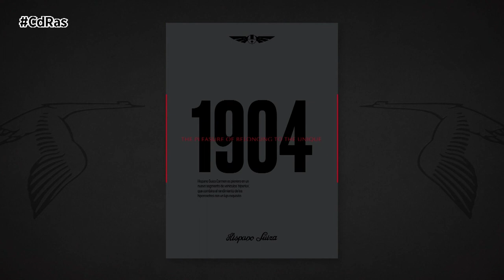HISPANO SUIZA SE RENUEVA | By CdRas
Tras el relanzamiento de la marca en 2019 y habiendo hecho realidad los modelos Carmen y Carmen Boulogne, Hispano Suiza está lista para empezar una nueva era. La compañía presenta una nueva identidad corporativa que reúne su historia y esencia y, al mismo tiempo, abraza un futuro apasionante protagonizado por la innovación tecnológica, la apuesta por la sostenibilidad y la pasión por el lujo, cualidades que la han definido, y definen, desde su creación.
El Hispano Suiza Carmen, símbolo de la excelencia que trasciende de la automoción, se convierte en el protagonista absoluto de la producción audiovisual, donde un espectáculo de luces y sombras interactúan con el enérgico color rojo. Este color, el electric red, pasa a tener un protagonismo especial en la nueva era de Hispano Suiza. Es el único color en común en la bandera española y la suiza, y, por ende, se convierte en un símbolo de las raíces de la compañía.